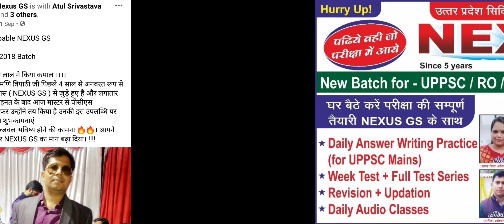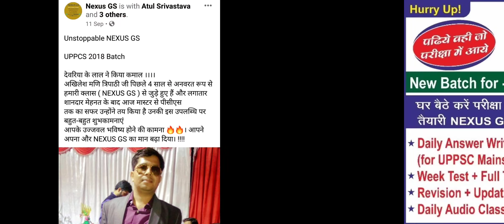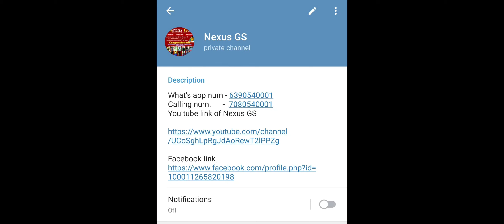week test result discussion 🔥🔥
डेली करेंट अफेयर्स और टेस्ट के लिए इस टेलीग्राम चैनल को ज्वाइन करिए।

Telegram group link of Nexus GS

You tube link of Nexus GS

For regular news connect to the telegram...!!
Regards
 Atul srivastava
 ( Nexus GS)